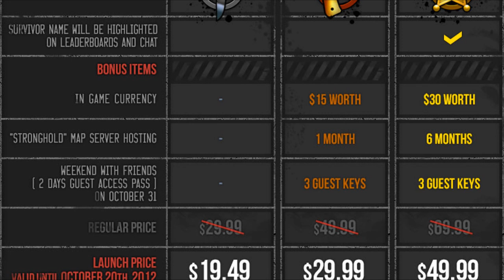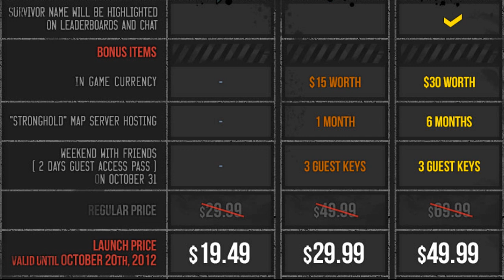The War Z #7 | Trailer de Anúncio + Detalhes de PRÉ-VENDA!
=== LEIA A DESCRIÇÃO E AJUDE A TRAZER UM CANAL MELHOR! ===

*** APENAS CORRIGINDO: Stronghold é uma "fortaleza privada" que você pode ter (como se fosse um pequeno servidor), onde poderão guardar itens e dividir o acesso a ela com seus amigos, e não um servidor dedicado (ou host) como eu falei no video, desculpem. :( ***

Se gostaram do video, deixem um comentário abaixo com um feedback. :D

Usando o link acima da CentralKeys irá me ajudar a ganhar pontos e trazer mais sorteios a vocês!